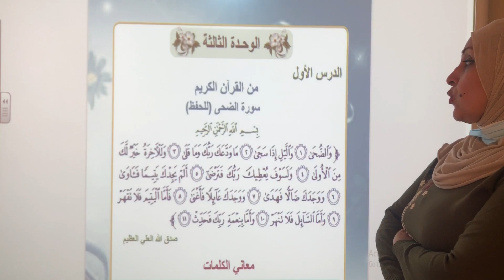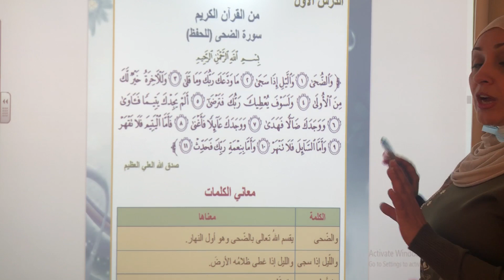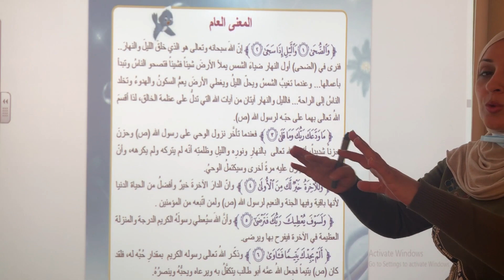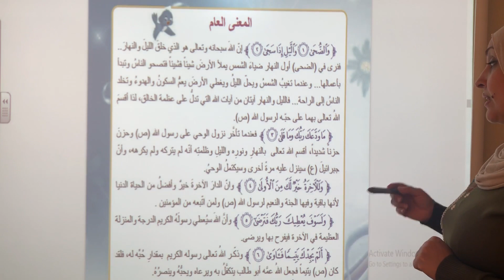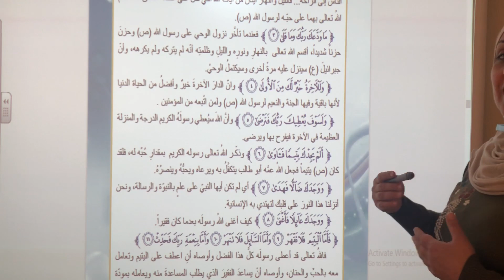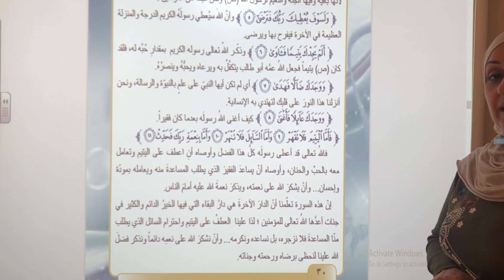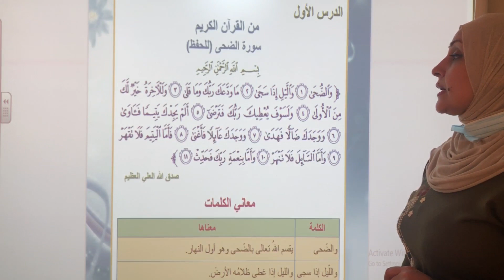المرحله الرابعه \ اسلاميه \ الوحدة 3 الدرس 1 الجزء 1 سورة الضحى